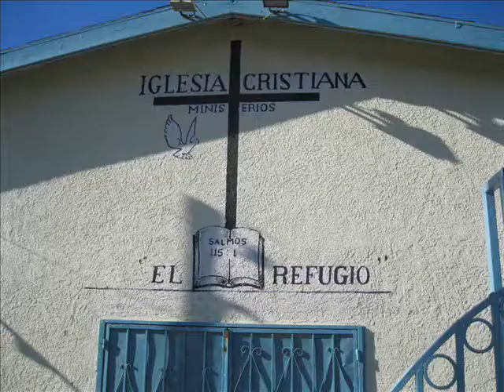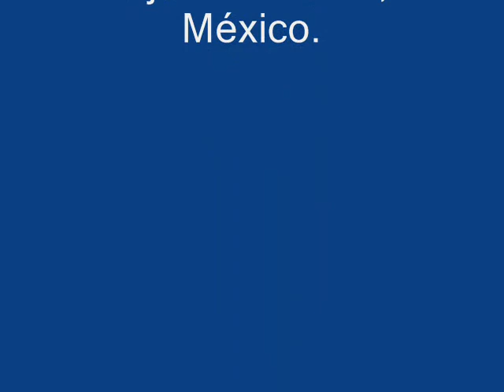Comedor El Refugio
Comedor El Refugio de la Col. Independencia, en Tijuana B.C.N.,México.